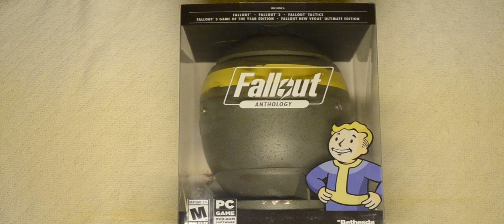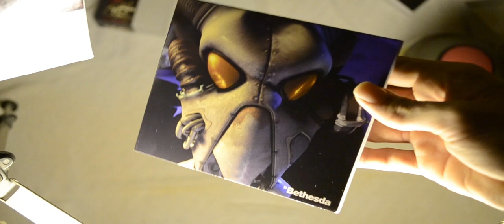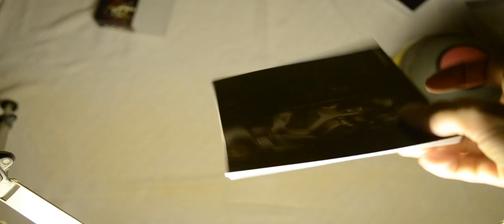Unboxing Fallout anthology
join us here at the bunker for a fallout anthology mini-nuke un-boxing,this is a complete set (excluding fallout 4: to be released) of the fallout series all contained within the shell of a mini-nuke,each game has its own individual slot including a slot for fallout 4 when it is released.